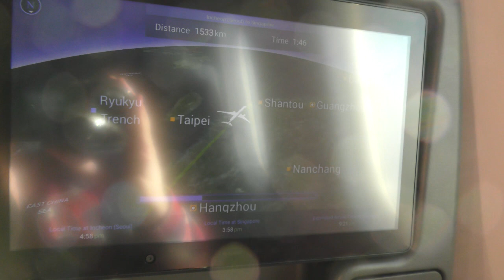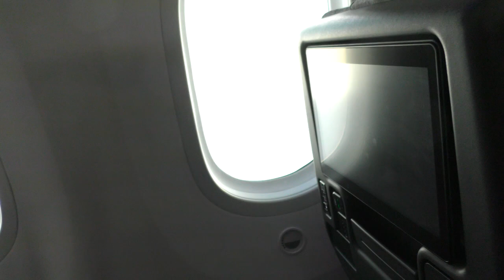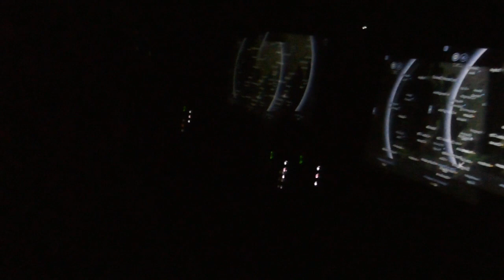Entire flight Singapore Airlines Dreamliner 787-10 Seoul to Singapore Changi Airport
Full Flight on Singapore Airlines Flight SQ601 from Seoul Incheon to Singapore Changi Airport in April 2021.  Flight time around 5 hours 50 minutes.  Flight Load probably 75% business class and 20 people in economy.  Singapore Airlines Boeing 787 Dreamliner jet. Registration 9V-SCM

Before the flight I had to get a PCR test.  The airport has them but 30 hours before there was no reservation space.  It's very popular and at 120,000 KRW about $120.  So I went to Incheon city and got it from the same company but at twice the price as it's not an out station clinic but a hospital with a doctor.  The next day I went to collect my test result and heading to the airport.
Complete with many forms for Thailand: Certificate of entry, Thailand insurance, hotel confirmation and a T8 Thailand health question form.
One of the FA's told me they flew up as passengers and then operate the flight when I asked if they spent time in Korea.
They gave me plenty of snacks, so friendly FA's.
Landed and then put a band on and was escorted onto the sky train to the transit holding area.   Passengers from certain countries are allowed to walk the terminal on their own but not me.  It was very busy at the transit area at 10pm due to the many euro flights leaving at midnight